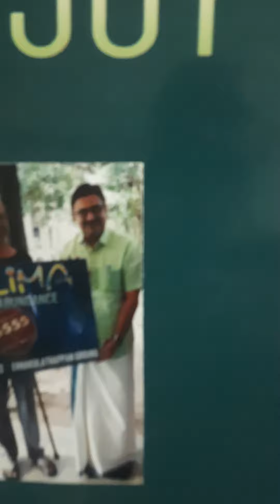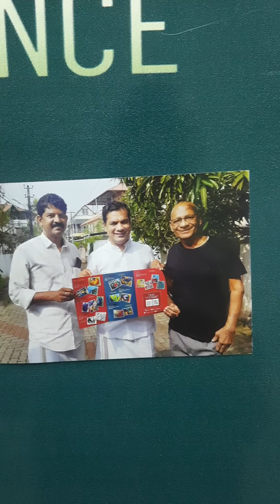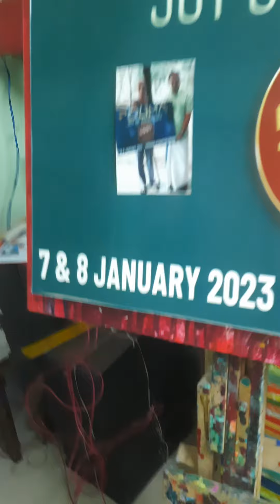പൊലിമ. 5555 ചിത്രങ്ങളുടെ ഏകാംഗപ്രദർശനം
ലോകത്തിലേക്കും വച്ചേറ്റവും വലിയ ഏകാംഗ ചിത്രപ്രദർശനം പൊലിമ,
ജനുവരി 7,8 തീയതികളിൽ എറണാകുളത്തപ്പൻ ഗ്രൗണ്ടിൽ..
ആർട്ടിസ്റ്റ് അങ്കിൾ വരച്ച 5555 ചിത്രങ്ങൾ.
ഒരേ വരിയിൽ വച്ചാൽ രണ്ടര കിലോമീറ്റർ നീളം വരുന്നത്ര ചിത്രങ്ങൾ.
ഫ്രയിമോടുകൂടി 500 മുതൽ 1000 രൂപ വരെ വിലയ്ക്ക് വിൽക്കുന്നു...
ജനുവരി 7, 8 ശനി, ഞായർ
എറണാകുളത്തപ്പൻ ഗ്രൗണ്ടിൽ..